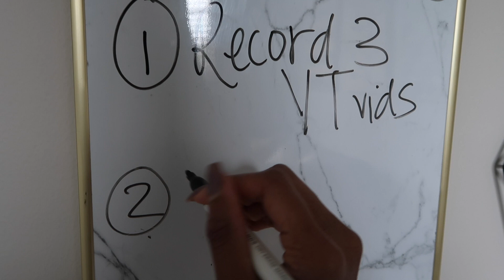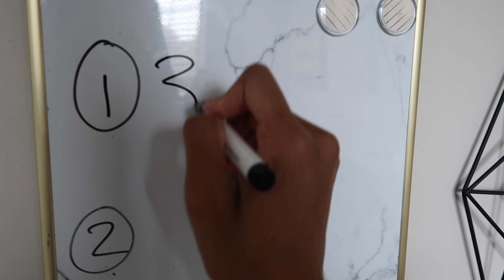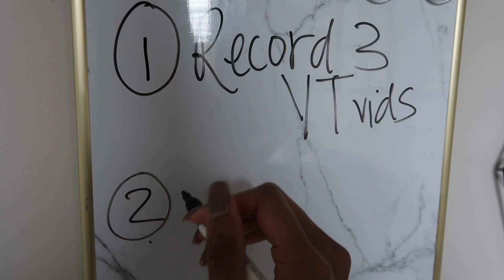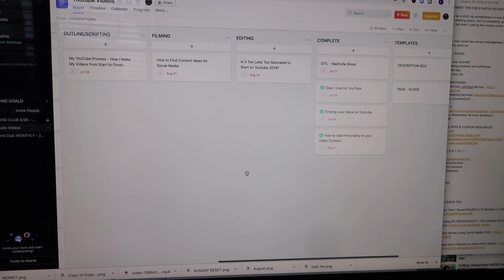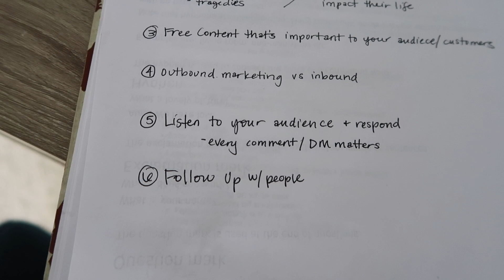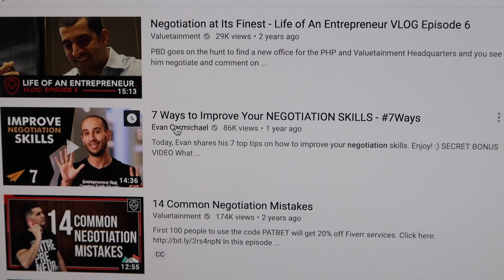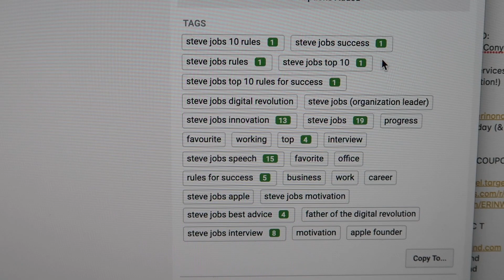MY YOUTUBE PROCESS | Recording Day | Day in the Life of an Entrepreneur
YOUTUBE RECORD DAY | Day in the Life of a Full-Time Entrepreneur and Youtuber

Welcome to another day in my life! Y’all know I am an entrepreneur with a digital marketing and video production company called Erin On Demand. Basically, I help companies  connect the creative dots, whether that’s in conceptualizing a social media strategy, or producing a bomb video to promote their business.

Today, I’m showing you my YouTube process! How I get ready to record videos, how I stay organized with my content calendar, and how I decide which videos to record!

Let me know if you wanna see more videos like this! Every day is so different.

- Outlines Free & Budget-Friendly: Gear, Editing Softwares, and tips on creating bomb video for your business.

Join My eBrand Club:
- The eBrand Club is a membership club for entrepreneurs, side-hustlers, or content creators looking for in-depth information on how to stand out online! It can seem like the internet is so crowded, but it is still possible to thrive online.
-  We discuss digital marketing strategies, how to grow your social media/ YouTube channel, and how to effectively operate the back-end of your business to build a successful company. If you love my channel, you will BEYOND love this community.

29488 Woodward Avenue #256
Royal Oak, Michigan
48073

Today's video is all about a day in the life, YouTuber day in the life, day in the life of a YouTuber, entrepreneur life, entrepreneur lifestyle, social media entrepreneur, how to be a social media influencer, how to be a boss, girl boss lifestyle, how to start a business, lifestyle vlog, entrepreneur vlog, black entrepreneur vlog, youtube process, how to record youtube videos, how to start a youtube channel, youtube batch recording, youtube outline, Erin on demand, Erin Winters, social media strategy, how to be a social media strategist.

I'm Erin and I'm a full-time entrepreneur. I have a digital marketing & video production company called Erin On Demand. I teach entrepreneurs how to stand out online through content marketing, digital strategy, and video production. I’ve worked with companies from National Geographic, to local mom & pop shops, helping them attract create compelling content that attracts their target audience. This channel, takes you through my journey of building my business from the ground up, while sharing information on how I market, strategize, and operate in my business… to hopefully help you build yours!